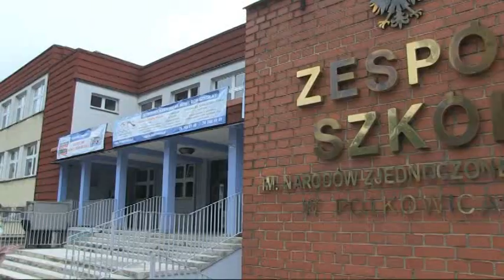JUŻ PO PIERWSZYM DZWONKU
Uroczyste rozpoczęcie nowego roku szkolnego już za nami.We wszystkich placówkach edukacyjnych zakończył się czas wakacyjnej przerwy. Najmłodszych rodzice zaprowadzili do żłobka i przedszkoli. Starsi poszli do szkół.